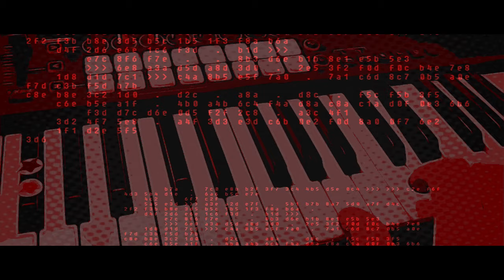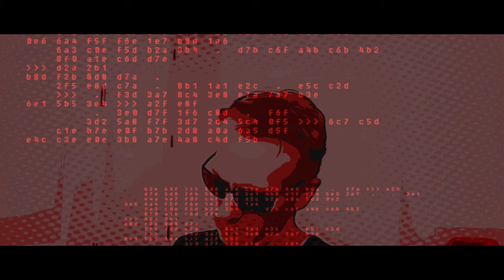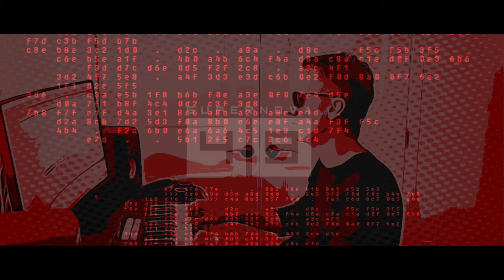Terminator Cover by SUPERNOVA 49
- To become a member and get instant access to the entire discography and future releases:

For track #4, I wanted a throwback to one of my favorite 80’s movies: The Terminator.

Brad Fiedel composed the original score in his garage, using a Prophet 10, an Oberheim, a drum machine, and a sequencer. I created my own version of the main theme of the OST. The most challenging was recreating the drums. I have 4 tracks in Ableton Live dedicated to different drum sounds and even then, it doesn’t really do it justice.